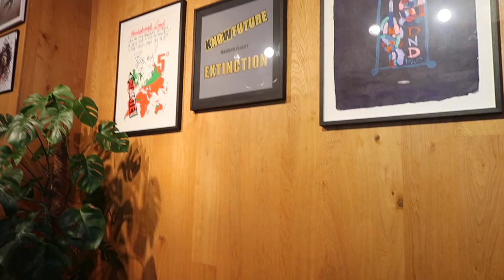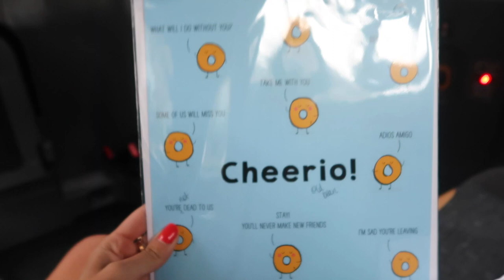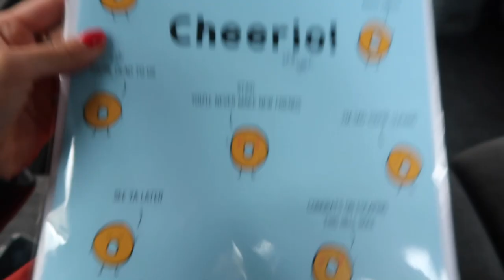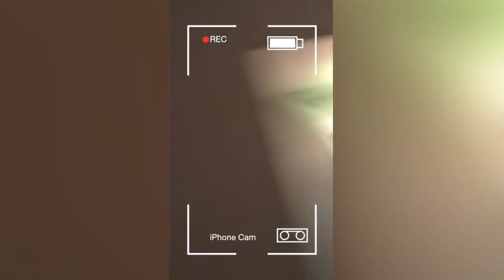MY NEW HOBBY, A SURPRISE LEAVING DINNER & MINI HAUL! | Amelia Liana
My new hobby dancing, a surprise leaving dinner for guy & a mini revolve haul!

The AmeliaLianaXSkinnydip JEWELLERY RANGE is HERE!!

& MY SKINNYDIP JEWELLERY!